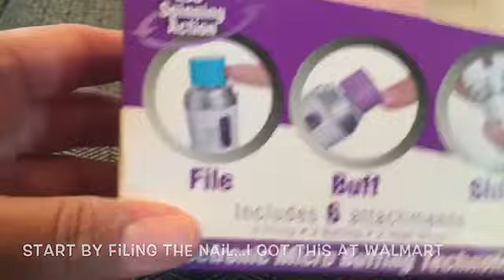Applying Press On Nails | Featuring imPRESS Gel Manicure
I hope you enjoy this video! I only use press on nails and imPRESS nails are my fav!

I post new videos on Tuesday, Thursday, and Saturday. I love sharing discount finds and beauty hacks! I am 40 years old, bi-racial, with oily skin.

Facebook (Aka. Everyday Monet FB Page)

Nails: I wear Broadway/KISS (Brand) Press On Nails “imPress” EXCLUSIVELY.  I have done so for 5+ years.
Jewelry: I ONLY wear my own handmade jewelry 😉 Anything you see in this video is one-of-a-kind and available for purchase.
*I purchased everything mentioned in this video with my own money.  All the opinions are my personal thoughts and I respect that makeup is personal and other people may feel differently.